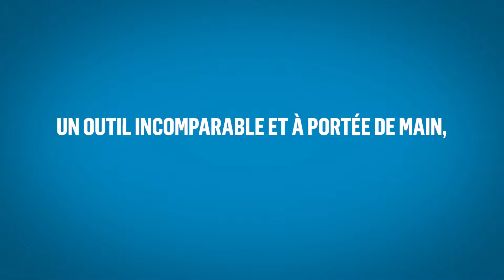Bienvenue dans le centre d’éducation SOPREMA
SOPREMA vise l’excellence dans son domaine et pour son domaine. C’est pourquoi depuis de nombreuses années, nous partageons nos connaissances pour enrichir l’industrie de la construction en publiant divers contenus portant sur la science du bâtiment. Nous croyons en l’éducation continue afin de toujours innover! Retrouvez tous nos contenus éducatifs dans notre tout nouveau Centre d’éducation SOPREMA